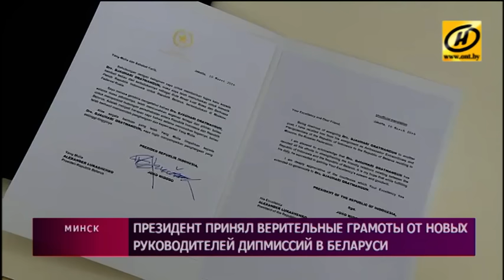Александр Лукашенко принял верительные грамоты от новых руководителей дипмиссий Беларуси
​Документы привезли 11 представителей. Вновь назначенные послы появились у Литвы, Эстонии и Франции...